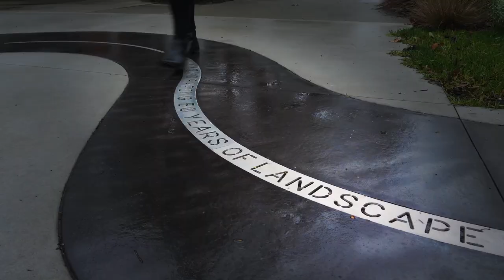Why Ghanaian student, Priscilla, chose Lincoln University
Priscilla Creppy, of Ghana, is studying for a Master of Commerce (Agriculture). She says the facilities and resources available at Lincoln makes learning very easy and convenient and the lecturers and students are friendly and approachable. She loves the welcoming, open-minded people in New Zealand and the natural beauty of the landscapes.